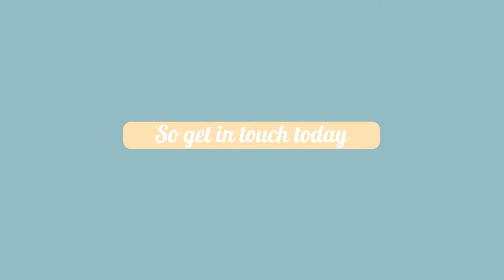Dry Cleaner Service Motion Graphics